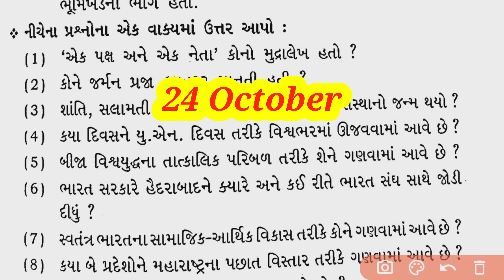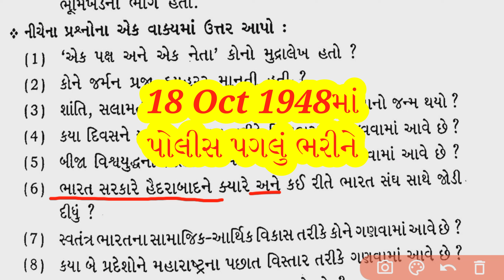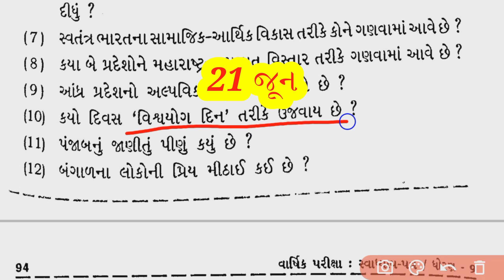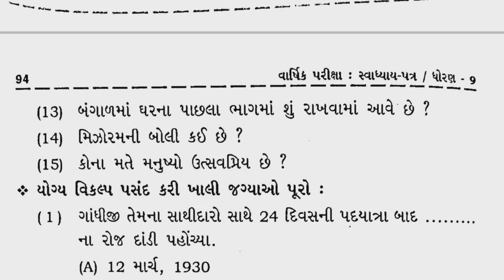STD 9 | BHAVIK ASSIGNMENT | SS | SECTION A | Varshik Parixa | JP VIDHYAPEETH